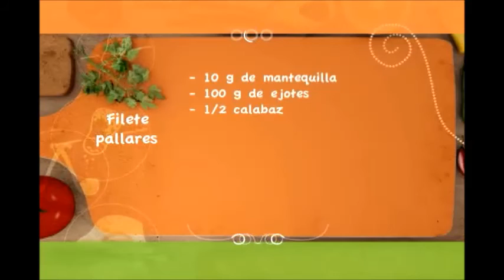Cómo hacer Filete Pallares 1a. Parte (SD)